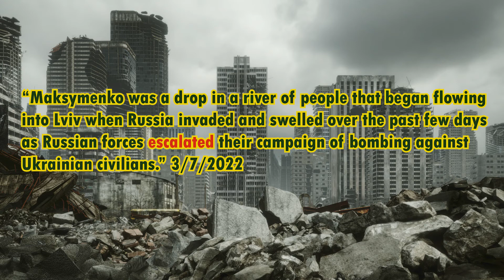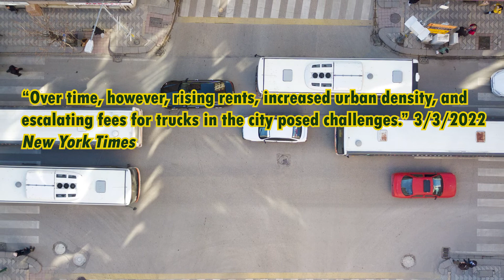STOP Using the Word "Escalate"!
This word is especially popular right now, but the truth is that even before Russia's invasion of its neighbor Ukraine, it seemed to be a favorite of those who wanted to sound smart. Just in time for blog posts, articles, and speeches to be written, here's my jeremiad against this piece of Pentagon and newsroom jargon. Improve your writing and communication skills
by learning to use the full complement of your vocabulary, rather than rely on a single word: escalate.